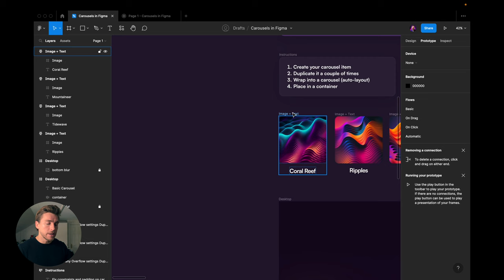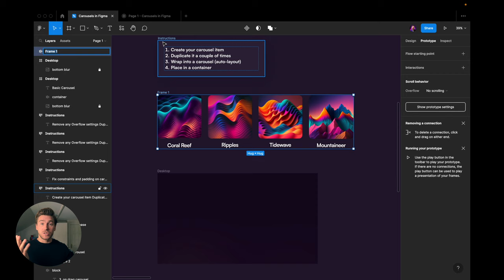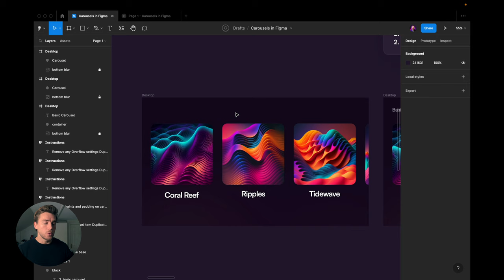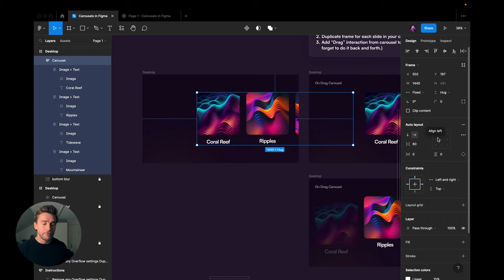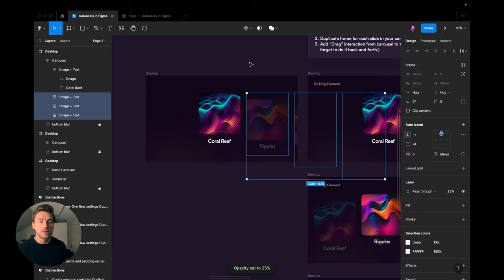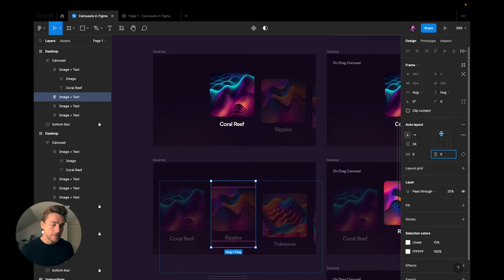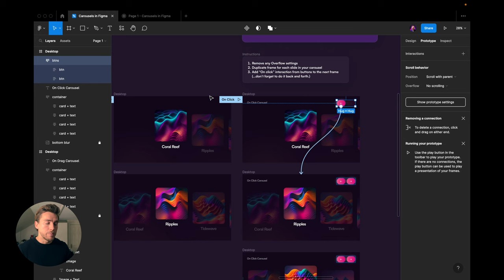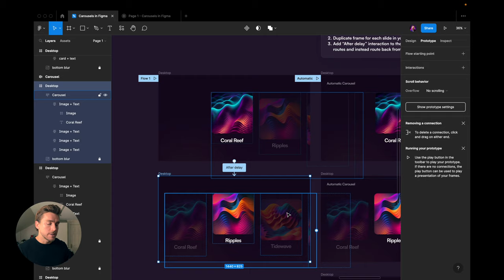Create Any Carousel in Figma (Beginner Tutorial)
In this video we cover ALL you need to create ANY carousel in Figma. This includes clickable carousels, automatic carousels and draggable carousels — again... any kind of carousel!

Timecodes
00:00 Intro
00:23 Creating the base
01:40 Basic Carousels
03:45 On Drag Carousels
07:28 On Click Carousels
08:49 Automatic Carousels